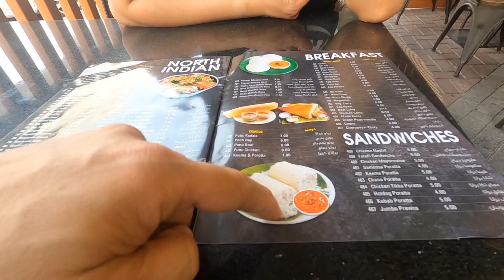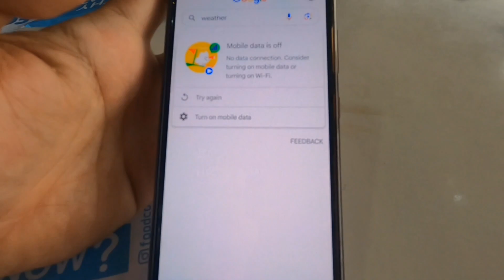EATING INDIAN BREAKFAST WITH WIFE.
INDIAN BREAKFAST -PUTTU KADALA, IDLI SET, GHEE ROAST, RAVA DOSA,
MASALA DOSA, KEEMA PORATTA.